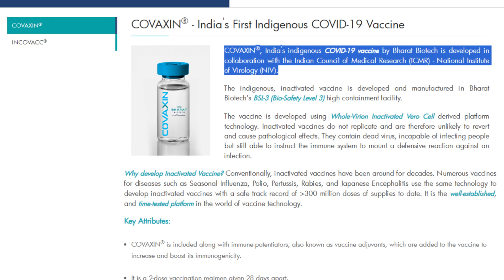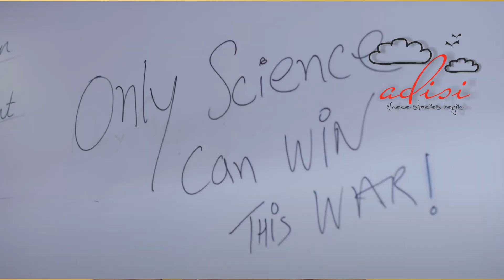The Vaccine War Review I The Vaccine War I Vaccine War Review I Vivek Agnihotri I Nana Patekar